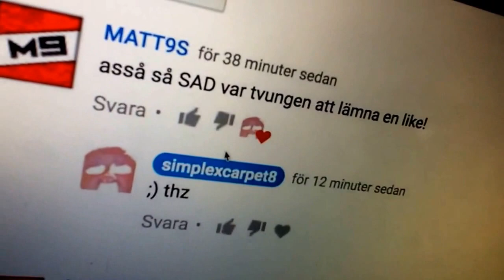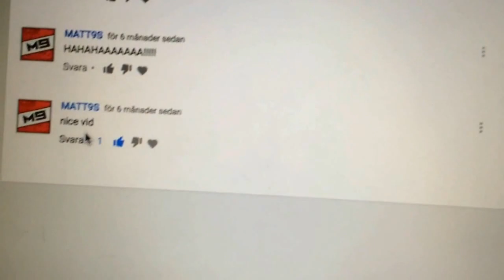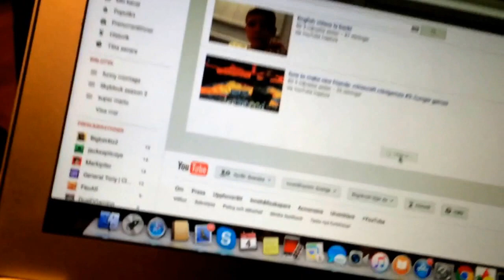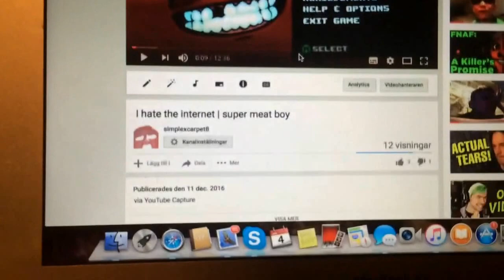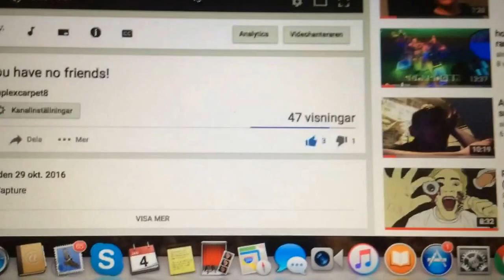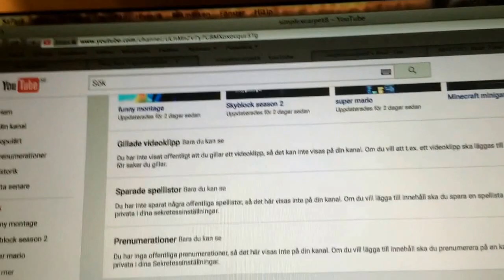THIS IS IT GUYS (the end of my channel) [FOR REAL]